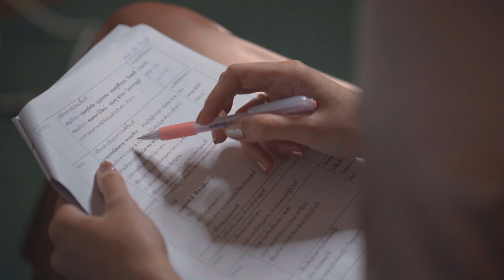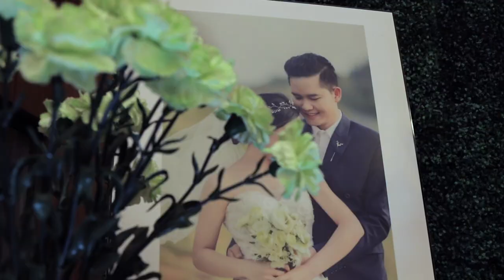Kik Mant Reception Highlight compress file